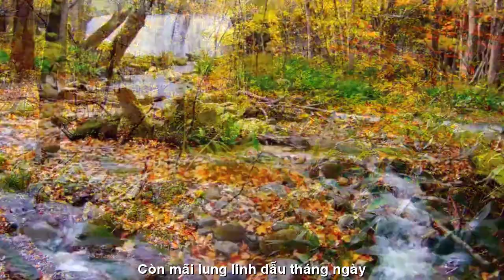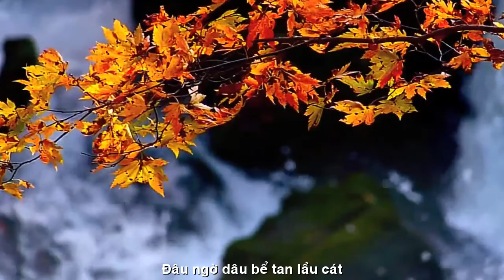[OFFICIAL MV] NÍU THU VÀNG||THẠCH THẢO-THANH SANG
ĐẾN VỚI
NHÀ THƠ THẠCH THẢO BÌNH DƯƠNG
TÁC PHẨM: NÍU THU VÀNG
THƠ:THẠCH THẢO
SÁNG TÁC NHẠC: NS QUANG DAU
TRÌNH BÀY:CA SỸ THANH SANG

NÍU THU VÀNG
Rón rén thu về trên khóm lá,
Phố phường nhộn nhịp áo em bay.
Xuôi lòng bỗng nhớ tình thu ấy,
Còn mãi lung linh, dẫu tháng ngày...
Thuở ấy nắng vàng thơm hương cúc,
Bước ai tha thướt vẫy đôi tà.
Gió cuốn hồn hoa theo đến lớp,
Vương vương tình gọi bóng kiêu sa.
Dìu dịu heo may, trời nhạt nắng
Áo em trắng quá, biệt phương nào?
Để nhớ để thương chiều phố vắng
Bóng trang đài thuở ấy về đâu?
Đâu ngờ dâu bể trôi lầu cát
Xoá dấu xa xưa giấc mộng đầu.
Thạch thảo tan phai, thu đã chết
Thương lòng hoài đọng mắt ai sâu!
Tay níu thu vàng, thương chiếc lá
Gọi người khãn giọng. Dấu yêu ơi!
Thạch Thảo Bình Dương
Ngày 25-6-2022